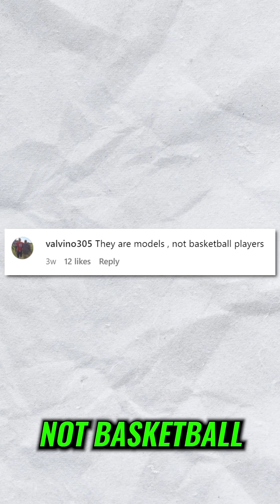Cavinder Twins Hit Their Flop Era..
The Cavender Twins are making a surprising return to college basketball, but not everyone is thrilled. After a brief retirement and an unsuccessful switch to WWE, Haley and Hanna are back on the court. Despite their massive social media following and brand deals, many believe they’re only famous for their looks and don’t deserve a shot at the WNBA. Are the twins relying on "pretty privilege," or do they have what it takes to succeed in basketball? Watch as we dive into the controversy surrounding their comeback and whether their return is a smart move or a desperate attempt to stay relevant.